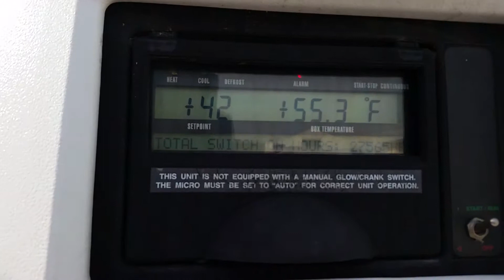BigIron Auction 5/1/19 2010 Utility 3000R T/A Reefer Trailer